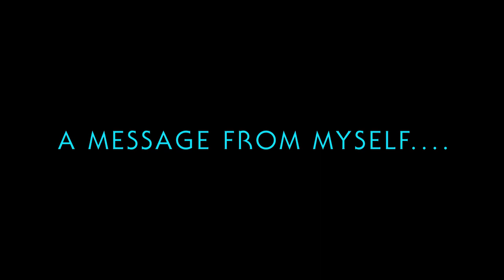Star Wars | Luke Skywalker's Jedi Academy | First Class